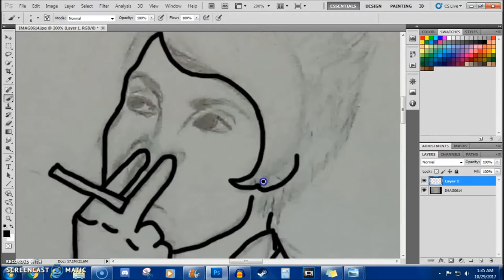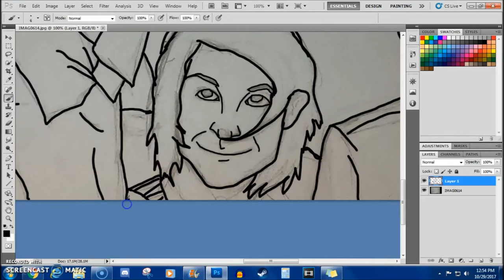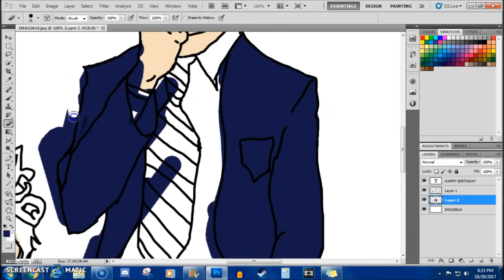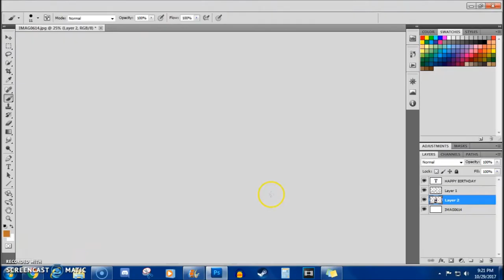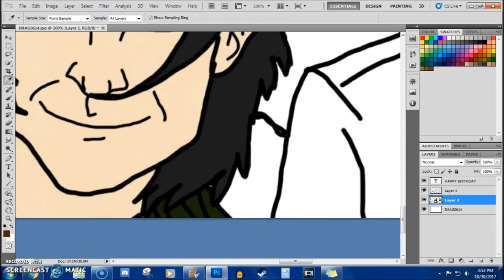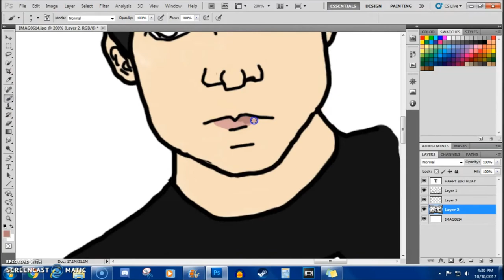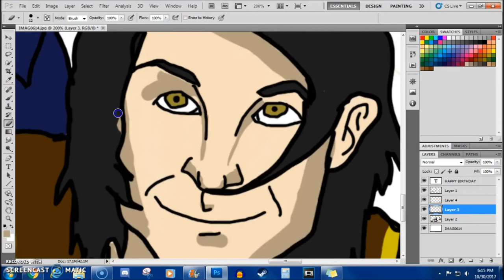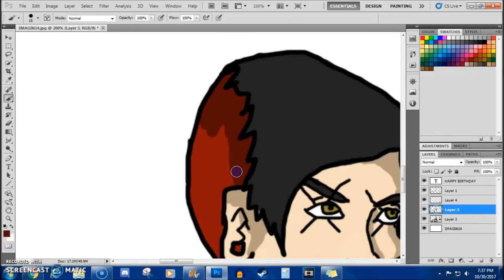Happy Birthday Frank Iero!! SPEEDPAINT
this took over 2 days to make and i did it w my computer mouse yall better appreciate